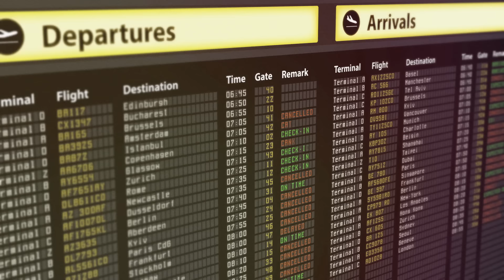THOMAS ANDERS – DER BESTE TAG MEINES LEBENS (Official Music Video)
Sieh' dir hier das neue Video zu DER BESTE TAG MEINES LEBENS von Thomas Anders an!
Watch Thomas Anders' new video DER BESTE TAG MEINES LEBENS now!

„’Der beste Tag meines Lebens’ drückt mein Lebensgefühl aus, weil ich ein absolut positiv denkender Mensch bin. Ich liebe das Leben!“, betont Thomas Anders, und jeder, der ihn persönlich kennt, wird dies augenblicklich bestätigen.

LYRICS zum Musikvideo THOMAS ANDERS – DER BESTE TAG MEINES LEBENS:

Ich zähle die Stunden, sie fall'n von mir ab
Ich seh' in der Ferne, die Lichter der Stadt
Aus morgen wird heute, aus Vorfreude Glück
Der Tag ist gekommen, es gibt kein Zurück

Ich bin bereit
Fühl' mich befreit
Fast schwerelos
Leben pur
Der Weg war weit
Es ist an der Zeit

Heut' ist der beste Tag meines Lebens
Ich kann den Wind im Rücken spür'n
Jede Sekunde werd' ich genießen
Einfach nur fühl'n, einfach nur fühl'n

Der Weg schien fast endlos, das Ziel Utopie
Doch heut' ist der Himmel so nah wie noch nie
Die Sterne zum Greifen, kein Blick mehr zurück
Was zählt ist nur heute, das ganz große Glück

Ich bin bereit
Fühl' mich befreit
Fast schwerelos
Leben pur

Einfach nur fühl'n

Heut' ist der beste Tag meines Lebens (der beste Tag meines Lebens)
Ich kann den Wind im Rücken spür'n (den Wind im Rücken spür'n)
Einfach nur fühl'n (einfach nur fühl'n), einfach nur fühl'n